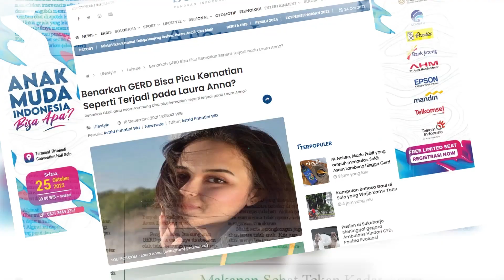Bahaya Gerd atau asam lambung : Gejala, Bahaya, dan pencegahannya.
MNATURE
APeG:
1. ASAM URAT
2. PERSENDIAN / REMATIK
3. GERD M-NATURE MERUPAKAN MADU PAHIT HERBAL ALAMI YG DIFORMULASIKAN DENGAN PROBIOTIK, MIKROBA HASIL PENEMUAN DARI JEPANG; DAN PROPOLIS ATAU ZAT RESIN YG DIKUMPULKAN OLEH LEBAH MADU DARI SUMBER TUMBUHAN, SERTA REMPAH REMPAH TERBAIK NUSANTARA. YANG TELAH DIAKUI OLEH WHO SANGAT BERMANFAAT BAGI KESEHATAN TUBUH, MAMPU MENCEGAH DAN MENGATASI MASALAH PENYAKIT ASAM URAT, PERSENDIAN DAN GERD.

SETIAP TETES M-NATURE TERBUAT DARI REMPAH REMPAH NUSANTARA YANG DIAMBIL DARI ALAM, DENGAN KUALITAS TERBAIK SEPERTI:
1. MADU
2. TERIPANG
3. SAMBILOTO
4. BROTOWALI
5. PROPOLIS
6. MAHONI
7. BUNGA KIPAIT SEMUA BAHAN ALAMI TERSEBUT, DIOLAH DENGAN STANDAR SNI DAN INTERNASIONAL.
SEHINGGA  MENGHASILKAN  MADU  PAHIT HERBAL ALAMI M-NATURE. M-NATURE MERUPAKAN MADU PAHIT HERBAL ALAMI YANG MAMPU MENGATASI MASALAH ASAM URAT, PERSENDIAN DAN MAAG KRONIS. MNATURE TELAH TERUJI SECARA EMPIRIS,

SUDAH TERDAFTAR DI BPOM DAN MENDAPAT SERTIFIKAT HALAL DARI MAJELIS ULAMA INDONESIA. SEHINGGA AMAN UNTUK DIKONSUMSI DAN SUDAH TIDAK DIRAGUKAN LAGI KHASIATNYA. M-NATURE MEMILIKI CITA RASA PAHIT DAN MANIS SAAT DIKONSUMSI, SEGAR DAN PASTINYA SANGAT BAIK UNTUK KESEHATAN TUBUH ANDA .

HASTAG